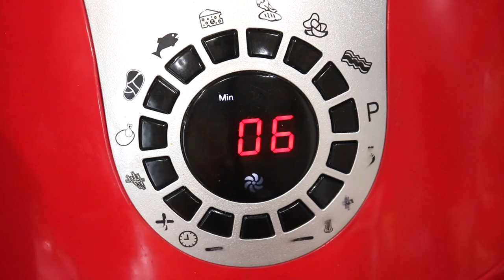CRISPY YUMMY Air Fryer Cauliflower Wings with a special sauce | Roasted Cauliflower Recipe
Perfect air fryer cauliflower wings with a soft center and crispy crust. Easy to make, no breading, no batter, no butter needed, naturally gluten-free and vegan, these cauliflower bites are not to be missed!

Ingredients,
1 head of cauliflower, cut into florets
1 teaspoon smoked paprika
1/2 teaspoon garlic powder
1/2 teaspoon onion powder
1/2 teaspoon dry oregano1/2 teaspoon salt
½ teaspoon pepper
a pinch of cayenne pepper (optional)

1/4 cup mayonnaise1 tablespoon sriracha/hot sauce.

Instructions,
Cut or tear the cauliflower head into florets. Place them in a large bowl.
add olive oil and mix well.
mix together, paprika, onion powder, garlic powder, salt and pepper, dry oregano, and chili powder if using, and sprinkle over the cauliflower florets.
Toss to coat well all over.
Spread the seasoned cauliflower florets in the air fryer basket.
Air Fry at 400F Air fryer for 12-14 minutes.halfway through move the cauliflower florets around.
Air Fry until the cauliflower is easily pierced with a fork and looks golden and crispy on top.
Mix together 1/4 cup mayonnaise and 1 tbsp sriracha/hot sauce and Enjoy!